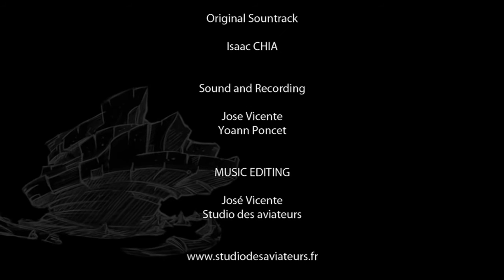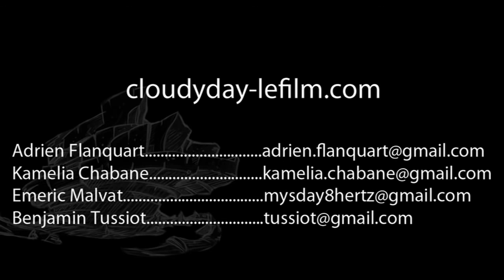Funny Cartoons Environment